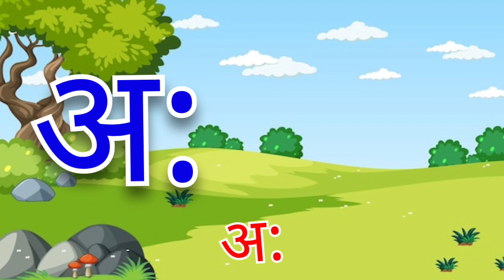A se anar, AA se aam | अ से अनार, आ से आम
अ से ज्ञ तक song, अ से ज्ञ तक वर्णमाला, अ से ज्ञ तक english, अ से ज्ञानी तक अनाराम, अ से ज्ञ, अ से ज्ञ तक लिखना, अ से ज्ञ तक वर्णमाला in english, अ आ इ ई उ ऊ ए ऐ ओ औ, rhymes, Hindi varnmala, हिंदी वर्णमाला, a se gya tak, A aa i, hindi alphabets, with picture, varnamala in hindi, poem for kids, kids poem, for children, सचित्र, hindi varnamala chart, हिन्दी वर्णमाला उच्चारण, a se anar in hindi, अ से अनार, आ से आम, a to z k se kabutar, hindi varnamala, क से कबूतर ख से खरगोश, a se anar, अ से अनार, hindi rhymes,

k se kabutar, hindi varnamala, क से कबूतर ख से खरगोश, a se anar, अ से अनार, hindi rhymes, hindi alphabets, hindi letters, hindi baby songs, k kh g rhymes in hindi, moral stories for kids, hindi story for children, hindi language, how to, learn to speak hindi, how to learn hindi, अ से ज्ञ तक, consonants, Ka se kabutar kha se khargosh, kids education, Hindi, हिंदी, बालगीत, क से ज्ञ तक हिंदी वर्णमालाhindi swarmalaहिन्दीवर्णमल, हिन्दीस्वरव्यजंन abcd, acbd rhymes, ABC Alphabet song, Alphabet Songs for children, ABC songs for children, abcd in hindi, abcd in hindi for kids, abcd in english, abcd alphabet, abcd अ आ इ ई इन हिंदी, अ आ इ ई उ ऊ ए ऐ ओ औ, वर्णमाला, vrnmala, hindivrnamala, a se anar, अ से अनार, आ से आम, क से कबूतर, बच्चें चाहते है के बारे में अजीब कहानी, Do Chuhe The Mote Mote, डायना शादी की पोशाक पहनने की, अ से अनार आ से आम, हिंदी वर्णमाला, Abcd phonic song, एबीसीडी वर्णमाला, A se Anar Aa se Aam, swar vyanjan, अ से अनार आ se आम हिंदी वर्णमाला,
Your query: